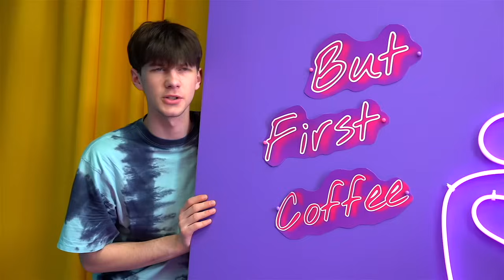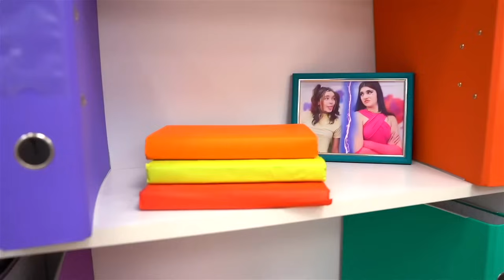عائلة مصاصي الدماء الطيبين ضد عائلة مصاصي الدماء السيئين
عائلة مصاص دماء جيدة مقابل عائلة مصاص دماء سيئة في الحياة الحقيقية. ما مدى اختلاف العائلات! أتساءل كيف تتعايش عائلة مصاص دماء جيدة وسيئة في نفس المنزل. هل سيتمكنون من إيجاد لغة مشتركة أم سيتشاجرون باستمرار؟
تحقق من ذلك في هذا الفيديو!
هل ترغب في العيش مع مصاصي الدماء؟
اكتب في التعليقات!